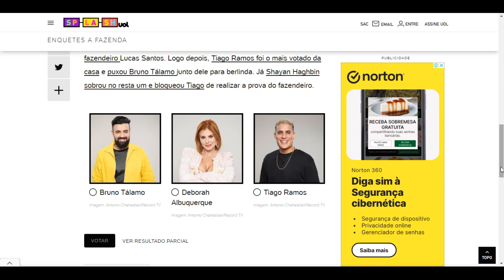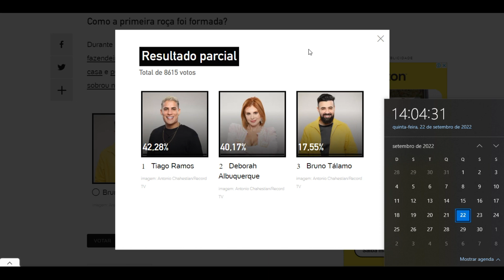ENQUETE UOL A Fazenda 14 atualizado 14h dia 22 Quem você quer que fique no reality 1ª roça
NQUETES A FAZENDA
A Fazenda 2022: Quem você quer que fique no reality?
A Fazenda 2022: Shayan vence prova do fazendeiro e se livra da roça - Antonio Chahestian/Record TV
A Fazenda 2022: Shayan vence prova do fazendeiro e se livra da roça
Imagem: Antonio Chahestian/Record TV
22/09/2022 00h03

A primeira roça de "A Fazenda 2022" (RecordTV) está montada. Após vencer a prova do fazendeiro, Shayan Haghbin escapou deixando Bruno Tálamo, Deborah Albuquerque e Tiago Ramos na berlinda. Através do voto popular, um vai dar adeus ao reality rural na quinta-feira. Quem você quer que continue no jogo? Vote!